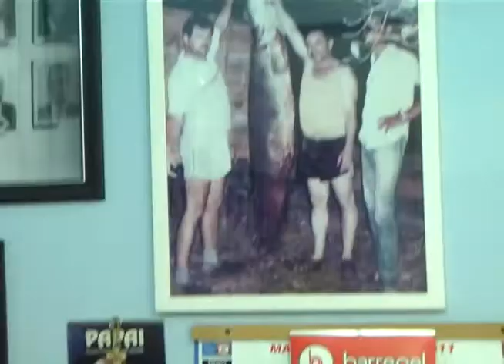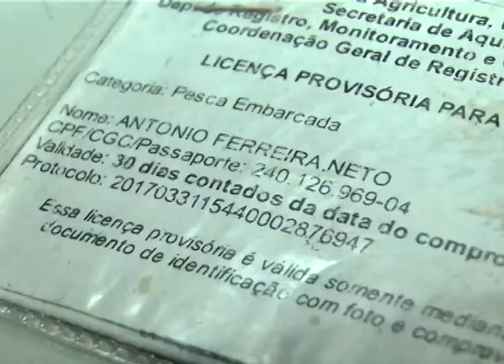PRORROGADO PRAZO CARTEIRINHA PESCADOR